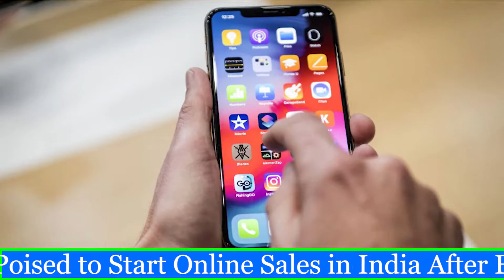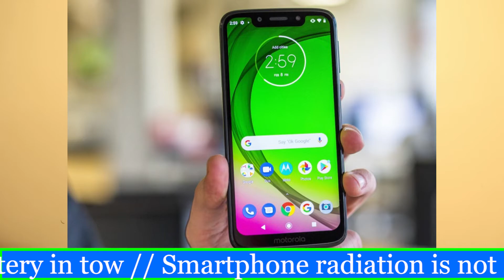Redmi Note 8 Pro|Redmi TV|Oneplus 7T Pro|Vivo Z1X|Realme Q|5G Radiation|Robot Wire #64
Hello,

Topic Covered -

redmi tv
redmi book
realme q
oneplus 7t
oneplus 7t pro
apple make in india
galaxy fold launch
aircel bankrupt
vivo z1x
motorola moto g8 play
smartphone 5g radiation
robot worm
unboxing
india
hindi
tech news
technology
review
hindi news
jio latest news
5g india
news
technews